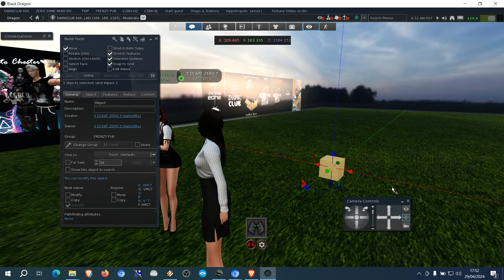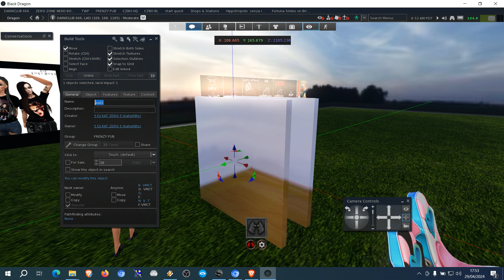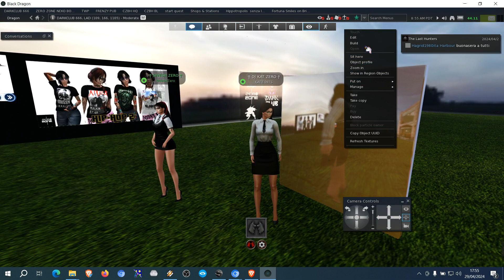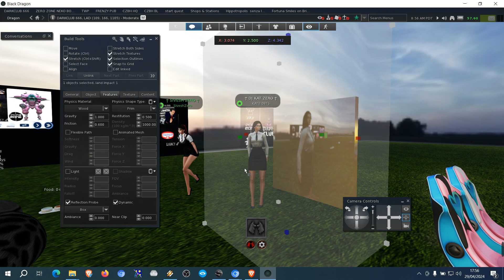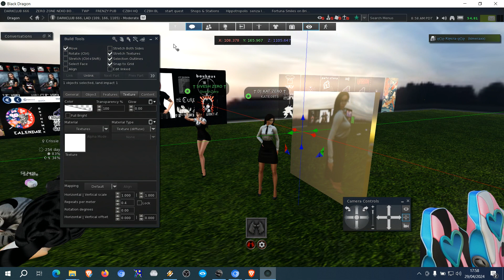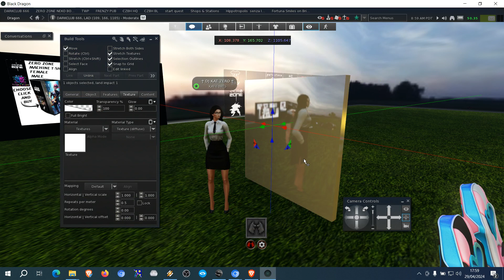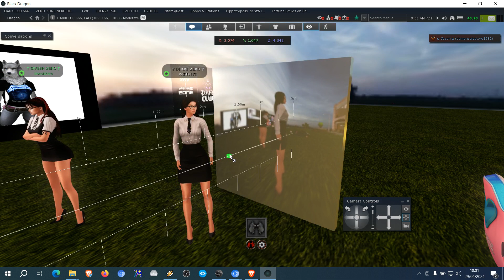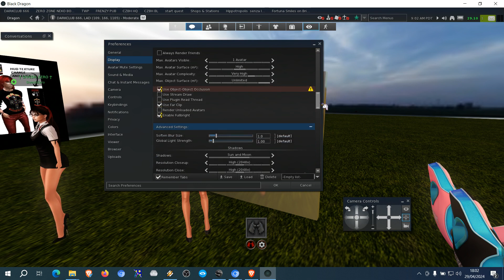PBR MIRROR BLACK DRAGON TUTORIAL